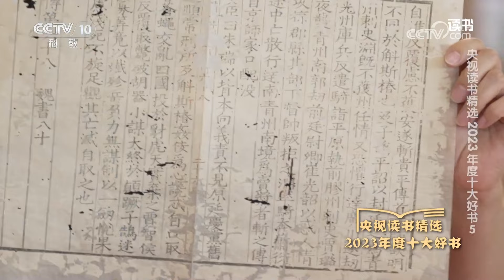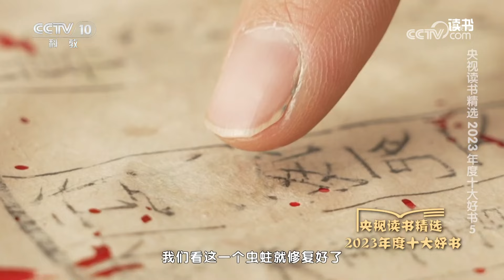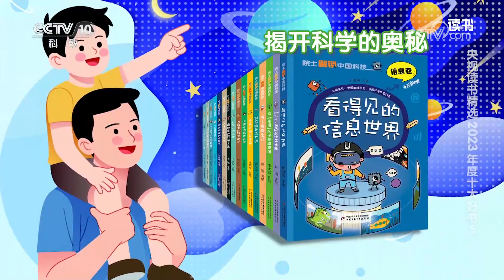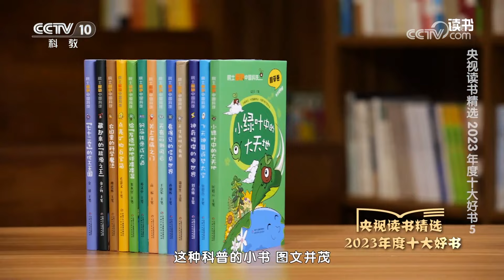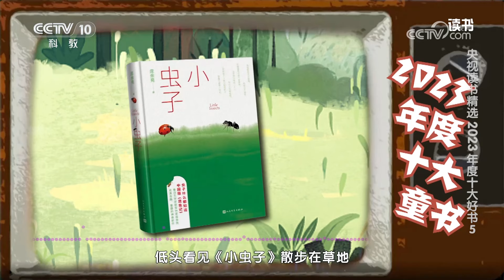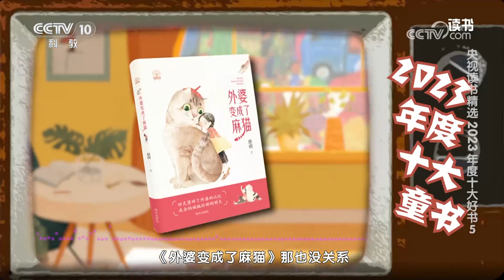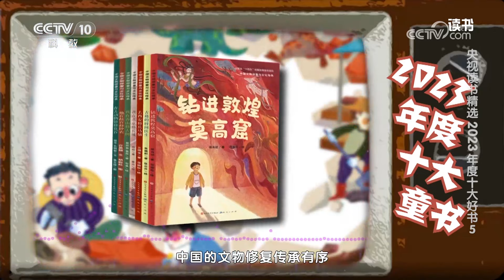《读书》 20240214 “中国文物修复与文化传承”绘本系列（共7册）/“院士解锁中国科技”丛书（共16册） 央视读书精选2023年度十大好书5|CCTV科教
本期节目主要内容：央视读书精选2023年度“十大好书”“十大童书”揭晓了，百位业界精英齐聚北京城市图书馆，大咖分享，精彩纷呈。本期我们一起来分享上榜的“童书”：“中国文物修复与文化传承”绘本系列（共7册）和“院士解锁中国科技”丛书（共16册）。（《读书》 20240214 “中国文物修复与文化传承”绘本系列（共7册）/“院士解锁中国科技”丛书（共16册） 央视读书精选2023年度十大好书5）